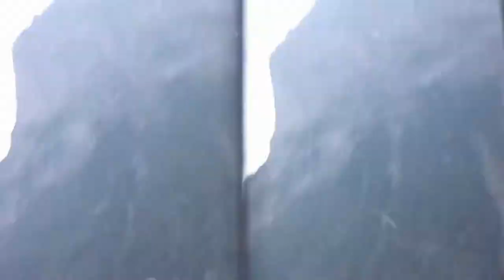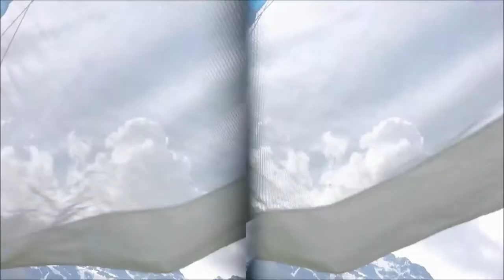3D Wingsuit in the Alps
Brandon Mikesell took our Vitrima Lens prototypes for a flight in the Alps.